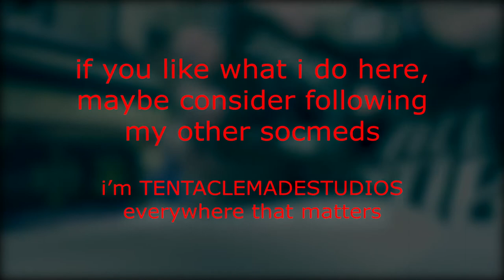vlog: the end of february and other things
ETA: here's the link for the google form for the romancing the gothic day of creation

idek how i forgot that?!

soooooo, there's a lot this time, and i'm not entirely certain why
things of note:

+on 2/27 from 3:30-4:30 cst, i'm doing a doodle-and-chill with the romancing the gothic group;
+on 4/3 10 am & 1 pm cst, i'm giving a chaotic art talk about "gothic art" (i.e., dark surrealism)

i mean, i'm the most awkward person in the history of ever, so it should be good just for the entertainment factor?